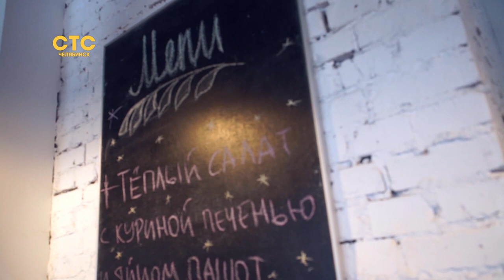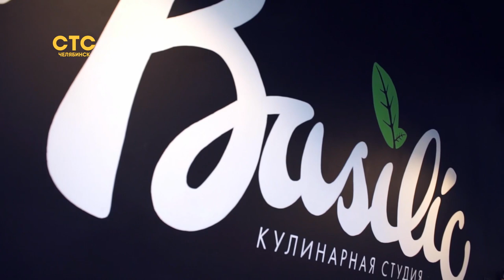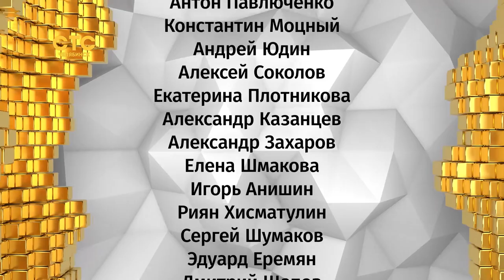4 серия - Хочу Быть Моделью 35+